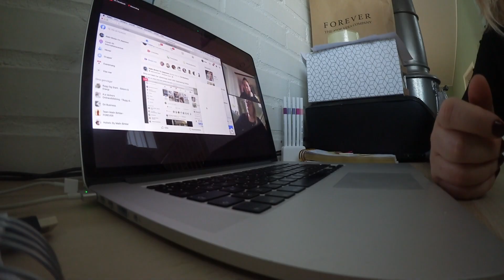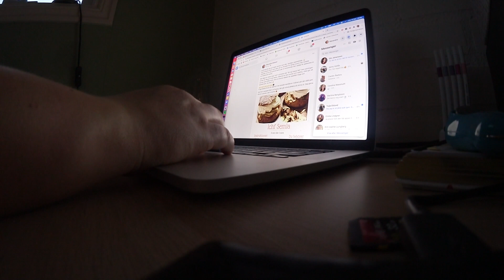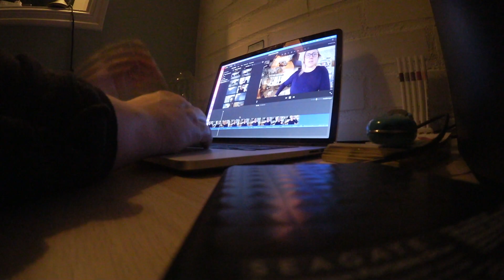En vlogg för dig som gillar renovering och palettblad ✿⚒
Jag är en människa som tror att allt är möjligt, bara du är villig att arbeta för det. Min grund som frisör har gett mig oändligt många verktyg att jobba med, och det jag brinner främst för är att hjälpa människor på olika sätt.

Colors of wonderland startade jag för många år sedan, men det har idag utvecklats till Mitt Drömhår. För att ingens drömhår ser likadant ut, och jag vill jobba med individen. Hur man får ett starkt och friskt hår, så att det klarar av att vara ditt drömhår, oavsett hur det ser ut.

Följ min resa på mina sociala kanaler, det händer alltid nåt :D

Har ni några frågor så ställ dom här under så svarar jag så fort jag kan!

💻Jag använder Premiere Pro
📷 Iphone X och canon EOS 700D samt Canon legria mini X

Eventuella bilder som inte är privata kommer från google.